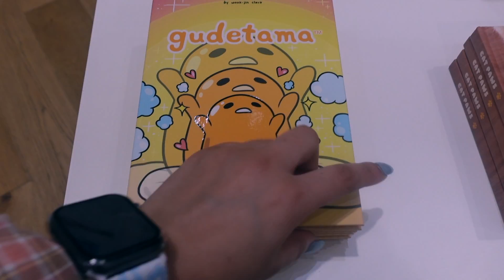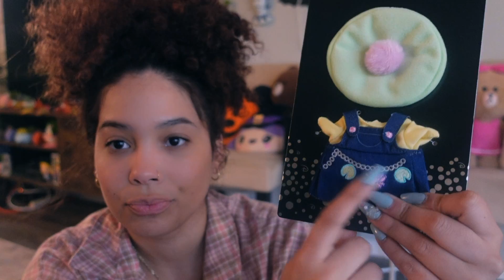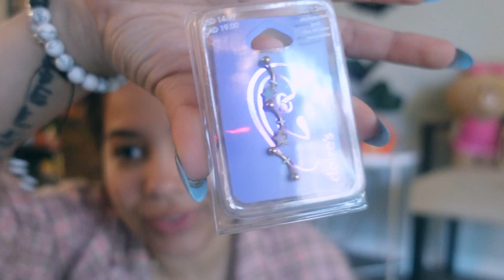come shop with me ♡ World of Disney, UNIQLO, Target + more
Hi guys!! This took me so long to edit for no reason lmfao, I hope you enjoy ☺️